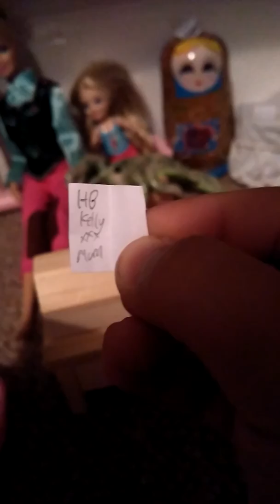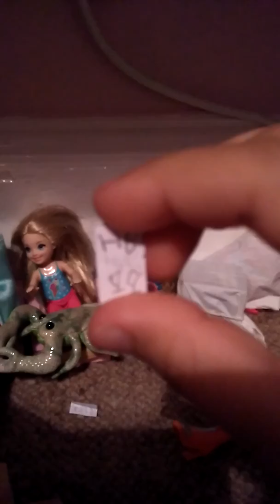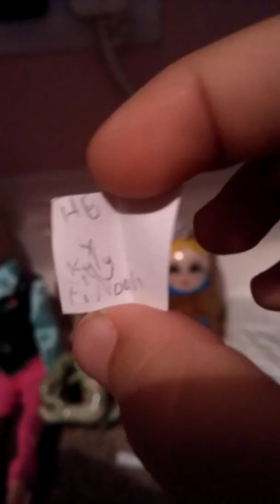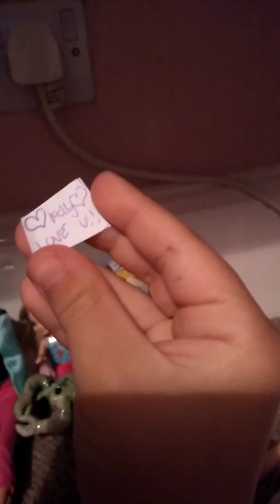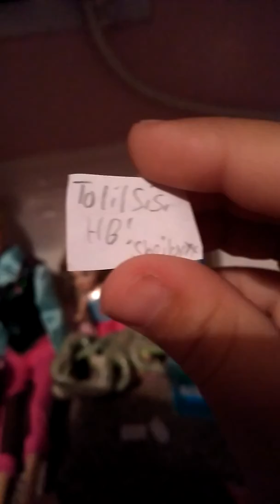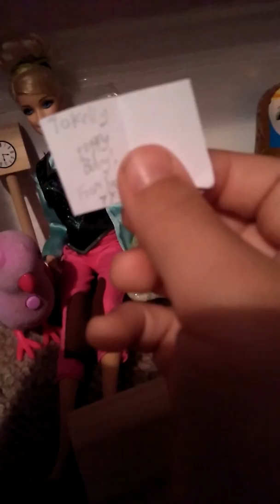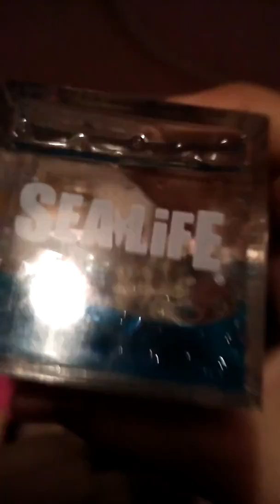KELLY'S BIRTHDAY | Part 1 | Opening PRESENTS!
Kelly's Birthday is 26th September

When Kelly realises it's her Birthday, she starts to annoy her big sister, Shelia, by waking her up AT 3:00am! Finally the time comes and she starts to open her presents! What will she get? Will she like it? Watch the vids to find out!